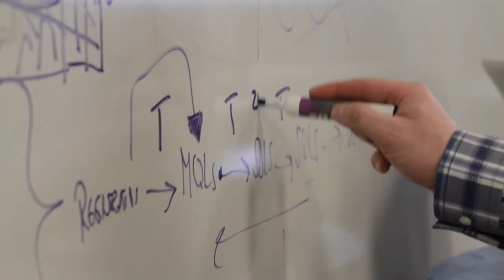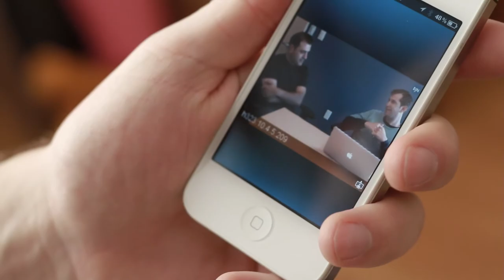Blue Jeans Network - Video Conferencing Made Easy - NEW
Blue Jeans Network was founded in November 2009 with a passion to make video communications easy Starting from the ground up, Blue Jeans was built as a cloud-based conferencing service to enable people to connect with each other any place and from any device